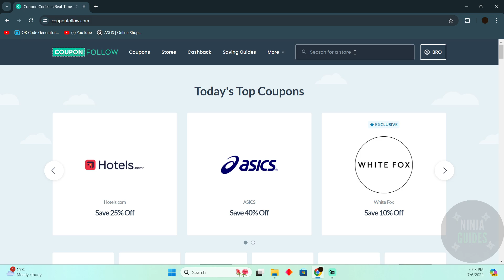Farfetch Discount Code (2024) - FIND WORKING CODES!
In this video I will show you how to find working farfetch discount code